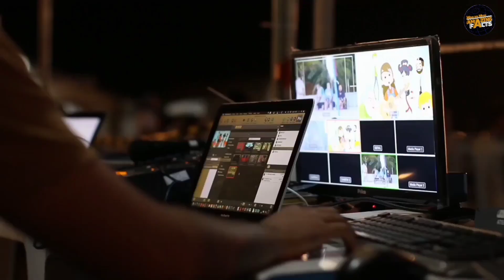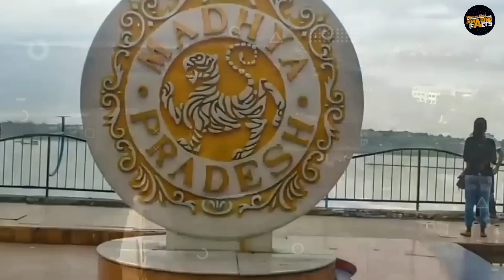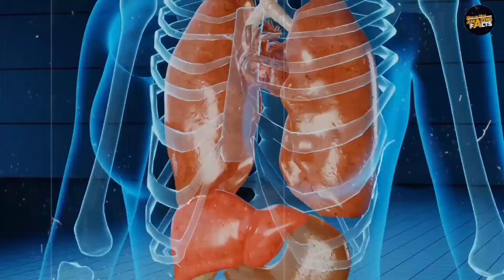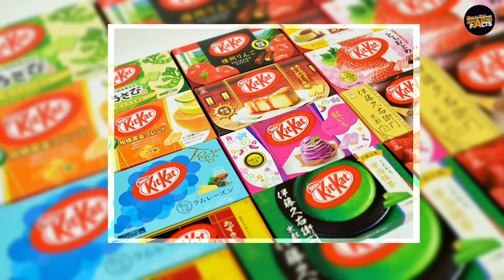Secret Products of Famous Companies | Amazing Facts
In this video, facts (rochak tathya/ रोचक तथ्य ) you don't know Or facts you never knew. Today you will see this facts video in Hindi And together " Secret Products of Famous Companies " | Most Amazing Facts to see this video And this video is gonna be very interesting so watch the video till the end And I hope you like this Video.